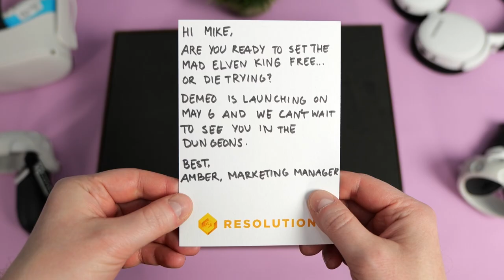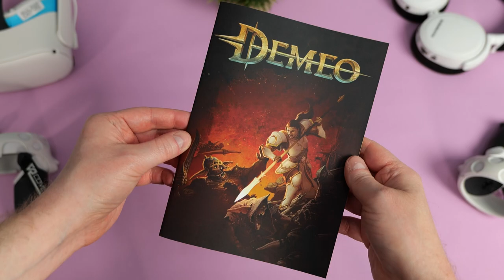Demeo Is A VR Tabletop Dungeon Crawler And It's AWESOME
I check out Demeo using the Oculus Quest 2 in this gameplay and review video! Demeo is a turn based tabletop dungeon crawling adventure which can be played solo or as a group of four co-operatively. Demeo releases on the 6th May on Quest, Quest 2 and Steam. It will be coming to Rift and as a flat version on Steam in the near future.

Timestamps;
00:00 - Intro
01:41 - Demeo Gameplay
14:19 - Demeo First Boss Fight
20:32 - Demeo Review
23:55 - Demeo Limited Edition Unboxing

You can look for players to play Demeo together in the Demeo Discord here;

Let me know what you think of Demeo in the comments below. Do you plan to play Demeo on Oculus Quest or PC VR?